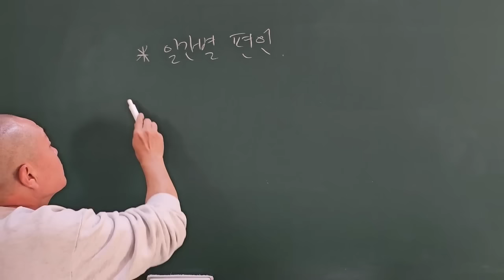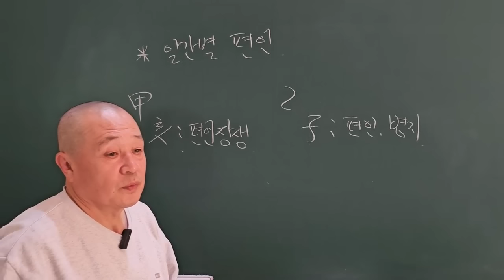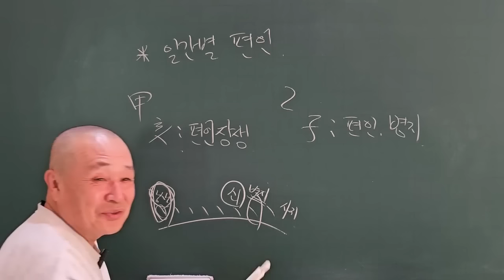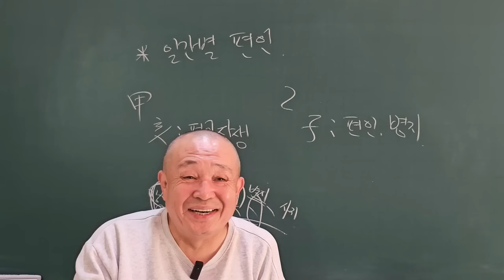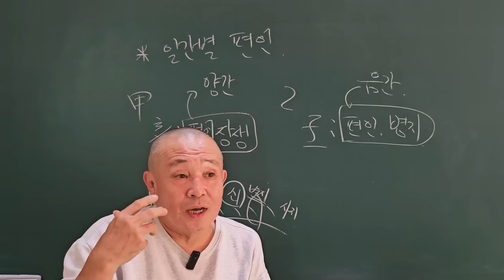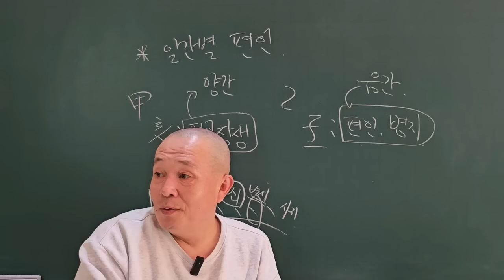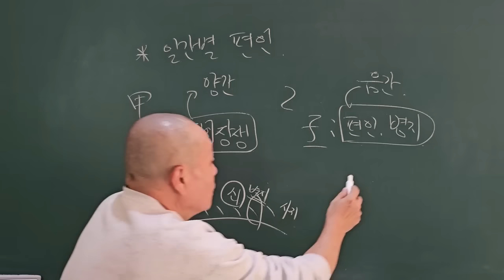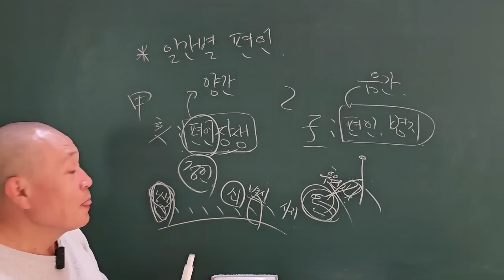음간병지편인 빛보다 그림자에 관심!